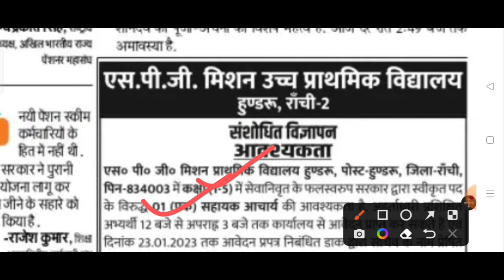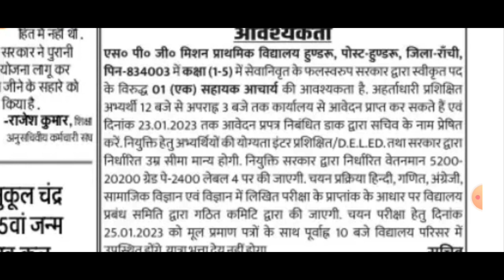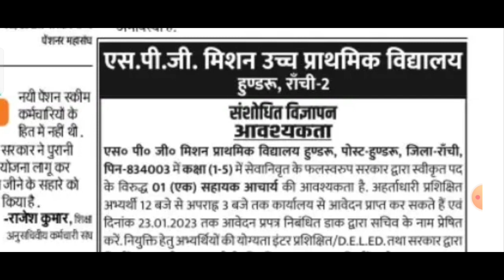अल्पसंख्यक विद्यालय में शिक्षक नियुक्ति 2023